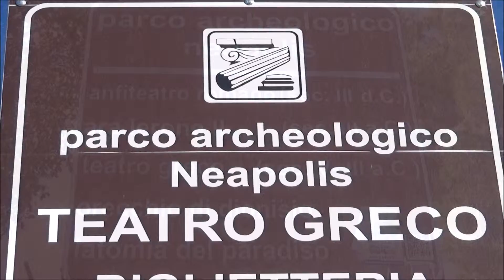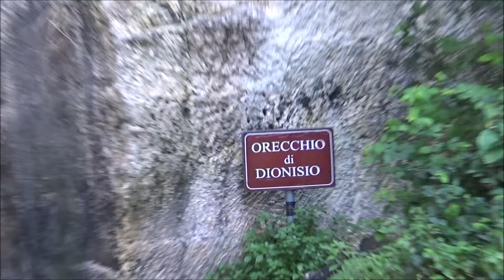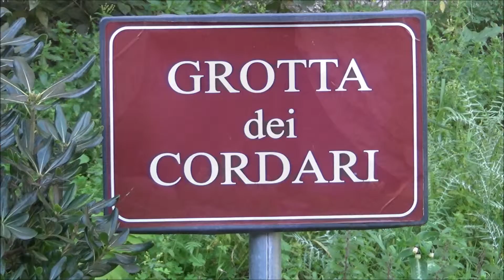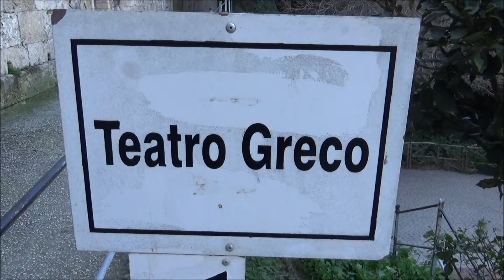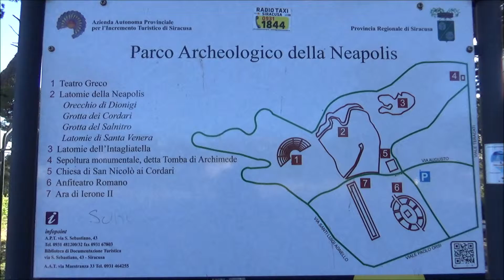Archaeological Park of Neapolis, Syracuse, Sicily, Italy, Europe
The Archaeological Park of Neapolis is a natural area full of archaeological finds belonging to several periods of Syracusan history. For the quantity and relevance of its monuments it is considered one of the most important archaeological areas of Sicily, as well as among the largest in the Mediterranean. The park, located in the district of Neapolis of Syracuse, corresponds to a small part of the ancient quarter of Syracuse in Greek (Siceliota) and Roman times, Neapolis (from the Greek "Νεά πολις" "New Town"), contains most of the Syracusan monuments survived. it was made by the Superintendency of Eastern Sicily (Superintendent Luigi Bernabò Brea) with the funds of the Cassa for midday between 1952 and 1955. The great outcropping monuments had already been the subject of excavations by D. Lo Faso duke of Serradifalco (published in 1840) and subsequently by two well-known archaeologists Paolo Orsi and Luigi Bernabò Brea. The park was "designed" by V. Cabianca who inserted it into the city plan of Syracuse and was built with the intention of enclosing in a single protected site all the monuments that were in that area, thus avoiding that they could one day be found in danger due to urban expansion, which, moreover, has pushed itself to the edges of the area with endless building constructions. From the fifties to the eighties the city of Syracuse underwent a remarkable development of the population (from 66,000 to 117,000 inhabitants) and, with such an accelerated demographic increase, within just three decades also the urban fabric gradually changed and many areas that once they were just the countryside became densely built up. Numerous new homes were built on necropolis, thermal baths, temples and ancient streets. Many monuments of the ancient city were therefore submerged by the new building. This was not the case for the monuments inside the Parco della Neapolis which, being reciting and therefore inhibiting any type of construction within its perimeter, were thus safeguarded by the expansion of the city. This park, in addition to the archaeological remains, has protected the numerous trees and therefore the delicate flora of the area that together with the architecture make up the largest urban green area of ​​Syracuse.